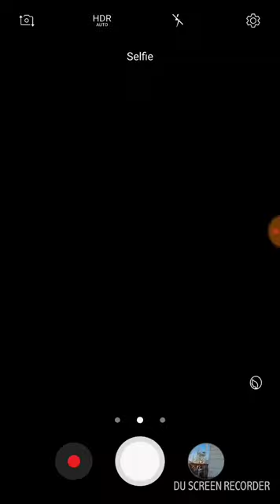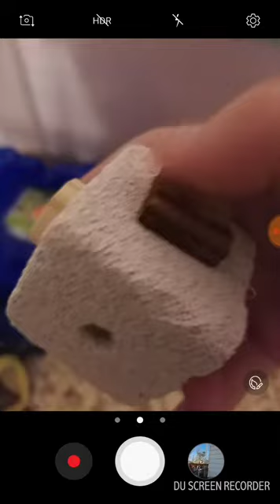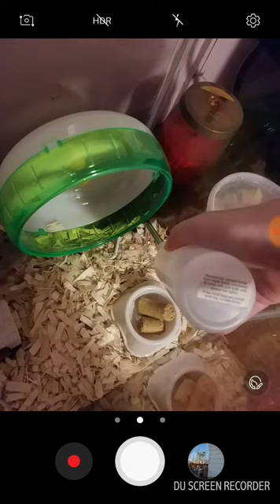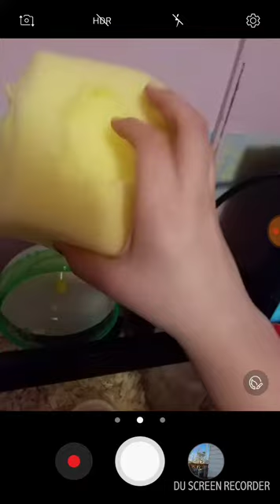Getting Pet Rats: Blue And Daisy